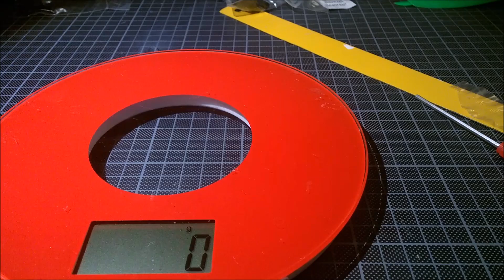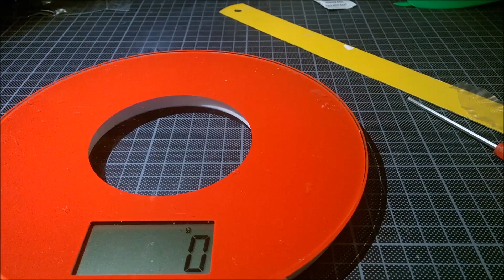Diatone ZMR 160 Frame Kit - Unboxing & Comparison with ET 160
Diatone ZMR 160 Kit

The Diatone ZMR160 Kit includes these components:

Camera Mount for 600 TVL 13mm Cameras

Landing Gear Motor Protect for 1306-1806 Motors with Holes for 2mm Screws

Recommend components for the ZMR160 Kit

Diatone Naze 32 Flight Controller

Micro Camera 600 TVL 120°

SunnySky 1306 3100 KV Motors 2x CW/ 2x CCW

Diatone 12A BLHeli OneShot125 ESC
or
DYS XM20a BLHeli OneSHot125 ESC

Micro MinimOSD

AOMWAY 200mW FPV Transmitter

AOMWAY FPV Antenna

Diatone LED Strip

FPV Multicopter Fun, 3D Print, Reviews, Tips and more!

You can support me and my channel at your next Banggood Haul - Thank you!